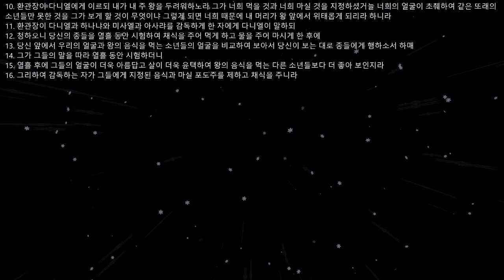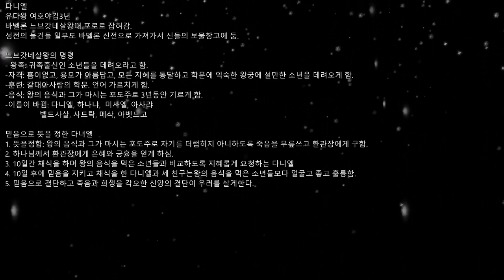다니엘이야기 1 성경QT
다니엘이야기 1
단1:1~16
카톡아이다: hmy7979